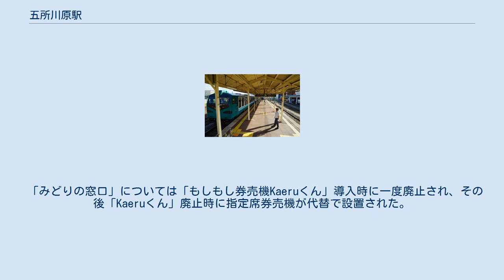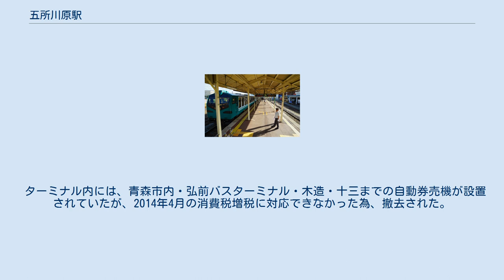五所川原駅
五所川原駅（ごしょがわらえき）は、青森県五所川原市字大町にある、東日本旅客鉄道（JR東日本）五能線の駅である。
 本記事では、隣接している津軽鉄道津軽鉄道線の津軽五所川原駅（つがるごしょがわらえき）についても記載する。
 陸奥鉄道の終着駅として開業した。
開業6年後に国鉄五所川原線が開通、後に能代線と合わさって現在の五能線となる。
1927年（昭和2年）には陸奥鉄道が国鉄に買収され、1930年（昭和5年）には津軽鉄道も乗り入れを開始する。
津軽鉄道の駅は1956年（昭和31年）に「津軽五所川原」に改称している。
2番線に並行して留置線があり、当駅発着の臨時列車の留置に使用する。
 五能線唯一の終日社員配置駅（直営駅）。
管理駅として、大間越駅 - 藤崎駅間の各駅を管理している。
話せる指定席券売機、自動券売機1台、待合室を設置。
2015年9月30日までびゅうプラザも設置されていた。
 「みどりの窓口」については「もしもし券売機Kaeruくん」導入時に一度廃止され、その後「Kaeruくん」廃止時に指定席券売機が代替で設置された。
指定席券売機で購入できないきっぷに関しては「びゅうプラザ」で取り扱っていたが、「びゅうプラザ」廃止に合わせて、有人の「みどりの窓口」が復活する措置がなされ、営業を再開した。
なお、びゅうプラザ廃止と同時に指定席券売機も撤去された。
しかし、2021年6月30日には再びみどりの窓口が廃止され、翌日の7月1日からは話せる指定席券売機が営業を開始している。
 2010年（平成22年）3月にはホーム上と改札口に、発車標が設置された。
ただし、改札口の発車標には、「改札中」の表示はされない。
 駅舎は2013年10月に開催された秋田デスティネーションキャンペーンに向けて、ハイカラな街 五所川原をコンセプトとし、同年8月1日にリニューアルされた。
 のりば （出典：JR東日本:駅構内図） JRホーム 単式ホーム1面1線を有する地上駅。
通路および跨線橋はJRと共用しているが、駅舎や改札口は異なる。
 駅舎に出札窓口を設ける。
自動券売機設置。
夜間・早朝時間帯（19時05分 - 翌朝6時55分）は窓口が休止となる。
ただし、運転扱いのため、ホームにある運転室には終日駅員が配置されている。
JR線に比べて最終列車の時刻が早いため、津軽鉄道線ホームおよび跨線橋の津軽鉄道線へ向かう部分はJR線部分より先に消灯される。
 当駅で乗車する場合、少人数の団体利用がある場合は、団体客と個人客の乗車口を分離する場合がある。
当駅で下車する場合は乗車券や運賃は運賃箱に投入するため駅集札口では集札業務を行わない。
ただし、ストーブ列車運転日や「金木桜まつり」期間中（混雑時のみ）は駅集札口にて集札を行う。
 構内に津軽鉄道津軽五所川原機関区がある他、津軽鉄道の側線がJRの留置線とレールが接続されている。
腕木式信号機は、場内進入時のみ使用し、出発時は当務駅長の合図で発車する。
 2009年（平成21年）4月に旧駅売店跡地を使用して「駄菓子屋ちゃぺ」が開店したが、撤退し、現在は五所川原農林高校のサテライト店が入っている。
 のりば 跨線橋にある3番線の路線名の案内板は、JR線を模したデザインではあるが、手書きである。
 3番線の反対側に4番線の番号札が存在する。
 しかし、番号札のみで路線名の案内板はなく、使用されていない車両が留置されている他、木や案内板、自動販売機などでふさがれており、営業使用はされていない。
 五所川原市の中心部で、駅周辺には役所や病院などの公的機関や各種銀行などがそろっている。
 弘南バス五所川原駅前案内所は、五所川原駅向かいにある弘南バスの案内所である。
 2006年（平成18年）11月に建物の全面改修が行われ、売店・おやき屋・そば屋がリニューアルされたほか、トイレも改修した。
また、弘南観光五所川原営業所を併設している。
 ターミナル内には、青森市内・弘前バスターミナル・木造・十三までの自動券売機が設置されていたが、2014年4月の消費税増税に対応できなかった為、撤去された。
 注釈 出典 JR東日本 津軽鉄道 津軽五所川原駅に関するカテゴリ: